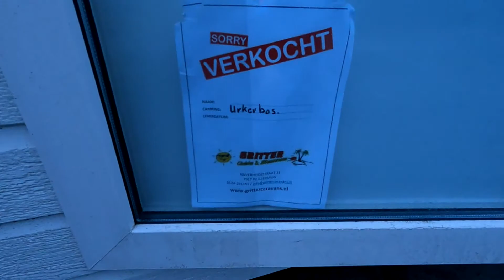HOE PLAATS JE EEN NIEUW CHALET?!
In deze video laten we zien hoe een nieuw chalet geplaatst wordt. Het gaat bij dit chalet niet om een chalet van een bezoeker maar om een chalet van de camping zelf! Deze word binnenkort weer verkocht. Bij interesse neem contact op met de camping!